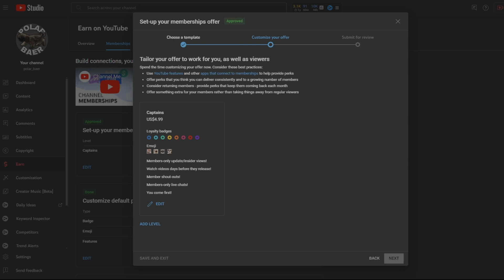Memberships! Join Today!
(youtube wont let me put anything here lol)

join or else...